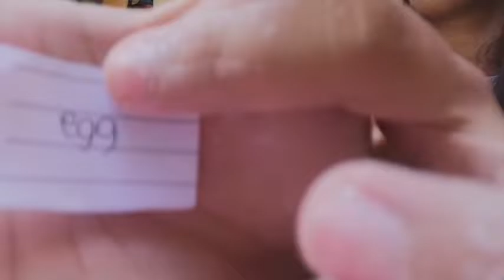Blindfold Challenge /PRANK! Ft. 4Rs |Gael & Marie Vlogs